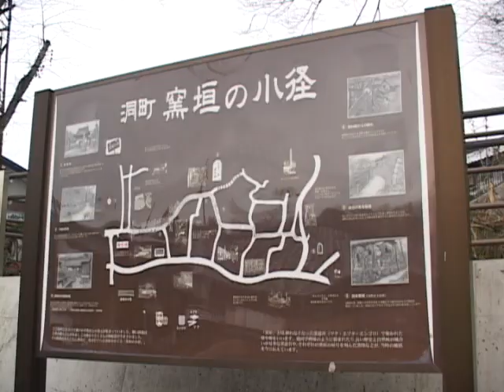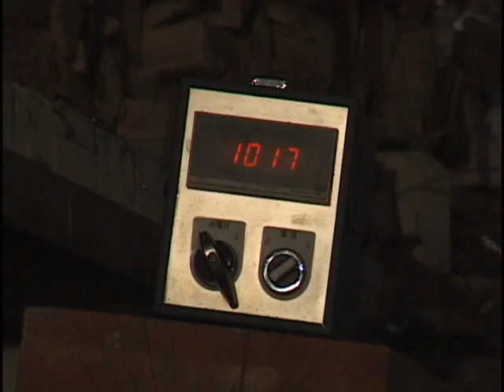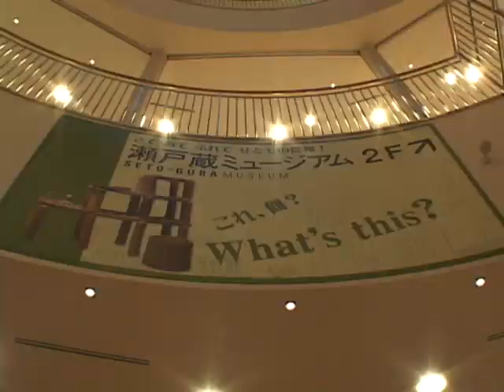まるっとミュージアムを語る-[Network2010]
瀬戸市全体に点在する焼物を中心とした施設をミュージアムに見立てた
まるっとミュージアム構想を語る。